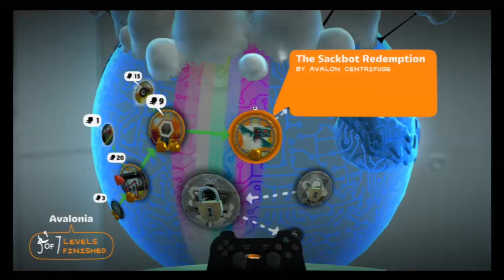Let's Play Little Big Planet 2 (Co-op) : Episode 13 - Hungry, Hungry Caterpillars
CoalitionHybrid (Ryan) and Disaster Caster (Brad) travel through space and time through their awesome kickass spaceship as they track down the negativatron.